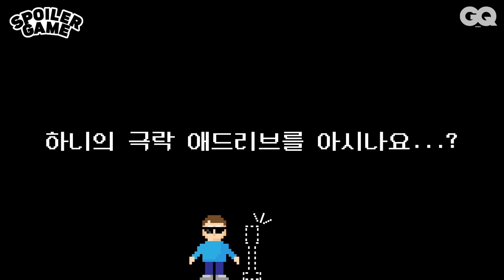[ENG] 뉴진스도 게임에 진심이었어... 귀요미들 찐텐션 볼 사람 모여라 l NewJeans l SPOILER GAME I 스포일러 게임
화보 비하인드 예능, 𝙎𝙋𝙊𝙄𝙇𝙀𝙍 𝙂𝘼𝙈𝙀  2탄이 나왔습니다.
화보 촬영이 진행되는 동안 스포일러로 지목 당한 멤버 1명 & 스포일러가 아닌 멤버들은
서로의 정체를 숨기면서 가짜 미션과 진짜 미션을 수행해야합니다.
쫓고 쫓기는 멤버들의 추격전, 생각보다 진심이라 더 귀엽다는 사실...
멤버들의 찐 케미를 느낄 수 있는
 🔍 𝙎𝙋𝙊𝙄𝙇𝙀𝙍 𝙂𝘼𝙈𝙀  뉴진스 편 지금 바로 확인하세요.
뉴진스와 꼼데가르송이 함께한 지큐 10월호 화보는 지금 바로
전국 오프라인 서점과 지큐 웹사이트에서 확인 가능합니다.
EDITOR 이진수, 한재필
VIDEOGRAPHER 전세훈, 오연경
DESIGNER 조승언
ASSISTANT 홍상희
𝙎𝙋𝙊𝙄𝙇𝙀𝙍 𝙂𝘼𝙈𝙀 𝙍𝙐𝙇𝙀
① 화보 촬영이 진행되는 동안 게임은 진행된다.
② 스포일러로 지목 당한 멤버는 1명, 스포일러가 아닌 멤버는 넷.
③ 서로의 정체를 숨기면서 페이크 미션과 리얼 미션을 수행해야한다.
④ 페이크 미션은 노래와 무관한 미션. 리얼 미션은 노래와 연관이 있는 미션이다.
⑤ 리얼 미션은 멤버들 앞에서 도전할 수 없다.
⑥ 페이크 미션, 리얼 미션 모두 성공해야만 지목권을 획득!
⑦ 모든 촬영이 끝난 후 멤버들은 서로 스포일러로 추정되는 멤버를 지목한다.
⑧ 스포일러가 이기면 단독 클로징, 스포일러가 아닌 4명이 이기면 스포일러 없이 4명이 클로징을 한다.